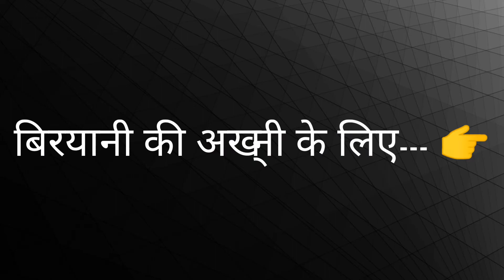Iss Eid banae ye zabardast Prawns Biryani | बिना बिरयानी मसाले के बनाए स्वादिष्ट झींगा बिरयानी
Ye hai meri easy aur tasty prawns biryani ki recipe. comment main bataye aap sab ko kaisi lagi.